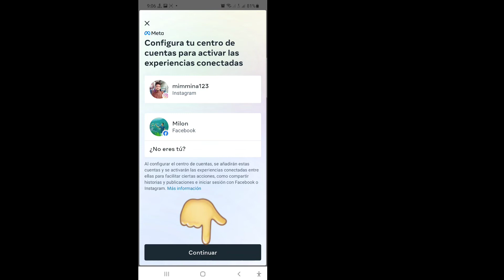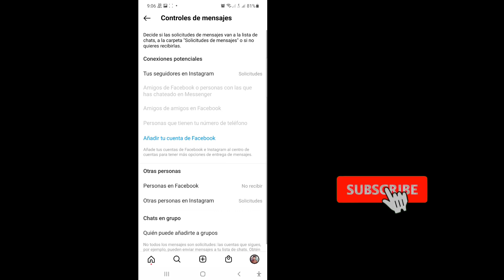Como VINCULAR FACEBOOK con INSTAGRAM | Cómo vincular Facebook con Instagram 2021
Te mostraré cómo vincular Instagram a una cuenta de Facebook. mire este video y aprenda cómo vincular Instagram a una cuenta de Facebook [iPhone y Android]

¿Cómo conecto mi cuenta de Instagram a mi perfil de Facebook en el Centro de cuentas?
Presiona Centro de cuentas en la parte inferior, luego presiona Configurar centro de cuentas.
Toque Agregar cuenta de Facebook e inicie sesión o seleccione la cuenta a la que desea conectarse.
Toque Sí, finalice la configuración.